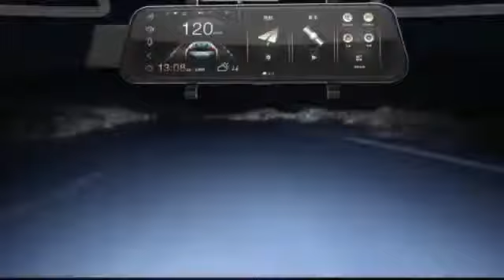新款高清后视镜导航云全屏流媒体行车记录仪